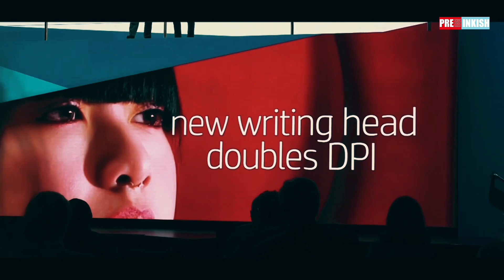Andreas Weber · PreDrupa FEB27TH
In this engaging conversation, the speaker reminisces about their extensive experience with Drupa, the renowned print media fair, starting from their first attendance in 1977 as a young freelancer. Over the years, they have participated in various roles, from exhibitor to consultant and journalist, witnessing the evolution of Drupa from a simple exhibition to a vital platform that shapes the printing industry. They emphasize the importance of communication over products and highlight the transition towards more efficient, automated, and productive printing technologies. The discussion also touches on the industry's challenges and changes, including the impact of digitalization and the need for Drupa to adapt to attract younger generations and remain relevant in the future.